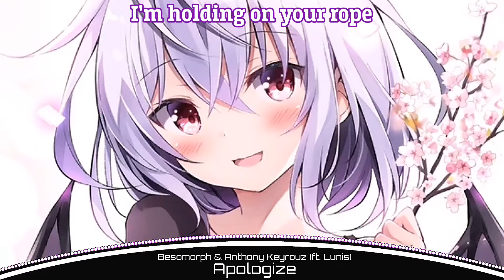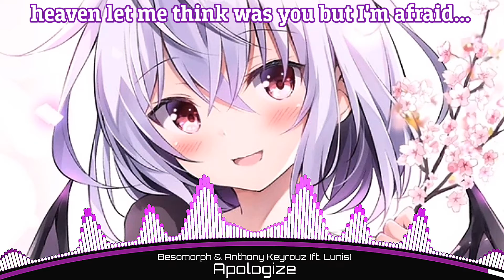Nightcore - Apologize - (Besomorph & Anthony Keyrouz) - (ft Lunis) - (Lyrics)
♫ / ˚♡ Song: Apologize
♫ / ˚♡ Artist/s: Besomorph & Anthony Keyrouz (ft. Lunis)
♪ support ♪
▶ Besomorph